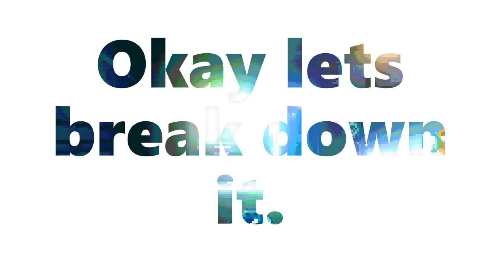New Agent Hastag Teaser Breakdown | MCV | Update 5 | Price | Health | Damage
His health Would be 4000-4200 at base .I forget to mention in.
All my work and prediction are based on new agent that are in game those are announced/ leaked few months ago.